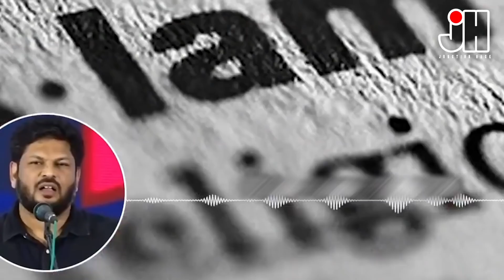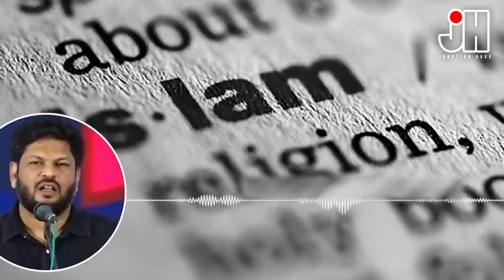തകർപ്പൻ പ്രസംഗം... പക്ഷെ സുഖിപ്പിക്കൽ മാറ്റി എല്ലാ സത്യങ്ങളും പറയാമായിരുന്നു